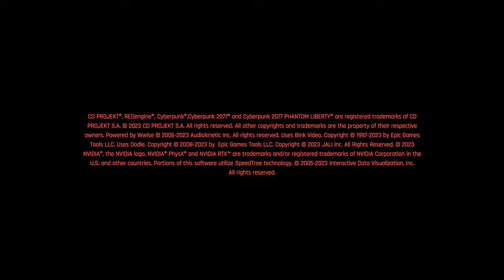Cyberpunk 2077: Phantom Liberty (Сериал Сюжет 1 серия) R-Zone Game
оптимизация (не обязательно к прочтению) :

лайф хаки, новости, оружие. cyberpunk 2077